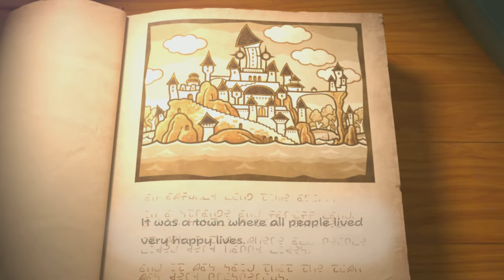TildeShambles - Paper Mario: The Thousand Year Door (Switch) - Part 9